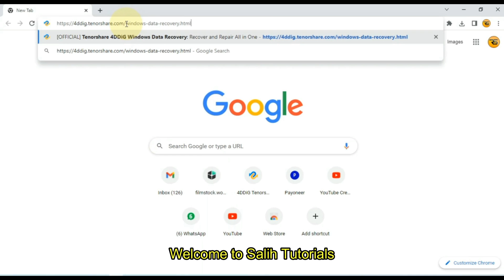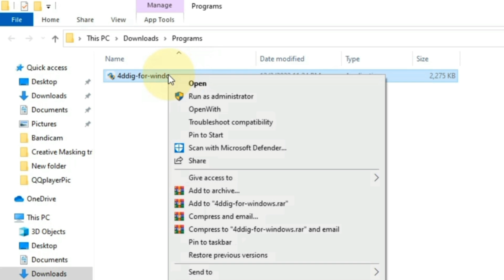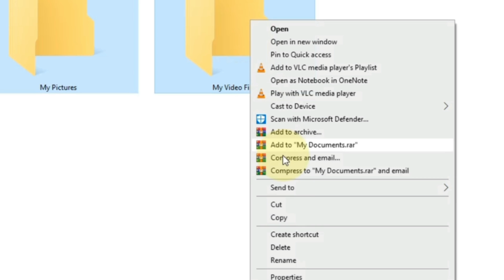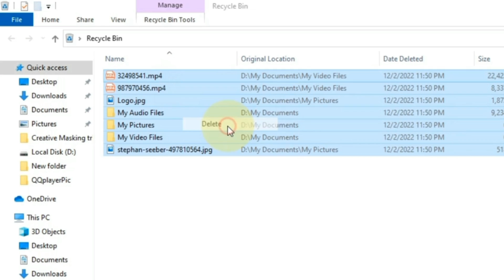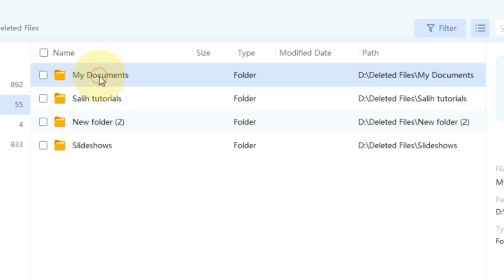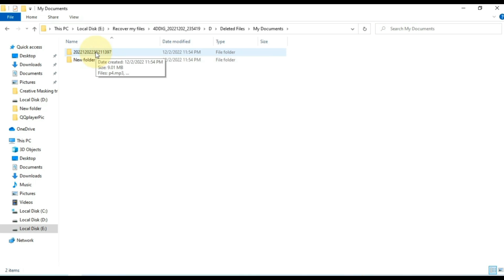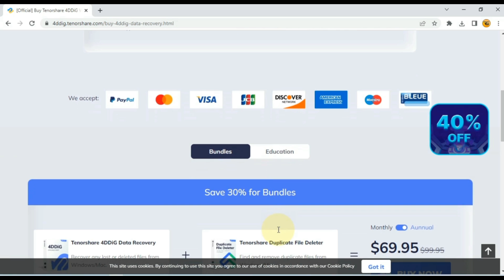2023 The top data recovery software 4DDiG to recover deleted videos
2023 The top data recovery software 4DDiG to recover deleted videos

You may easily accidentally deleted important files such as photos, videos and documents? Emptied recycle bin unconsciously and then found that the video files were of high importance to you?
The top data recovery software 4DDiG will be there to help.
how to recover deleted videos
fix unable to play video
how to recover lost video
recover photos from memory card
recover video from memory card
recover videos from sd card
best way to recover deleted videos
Top data recovery software 2023
Tenorshare 4DDiG data recovery